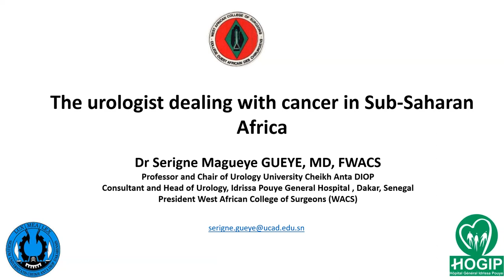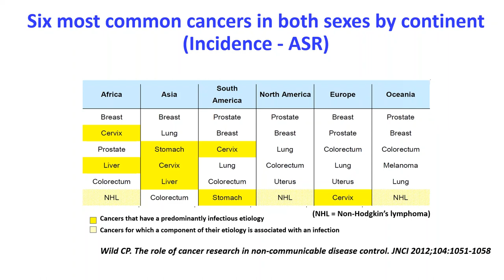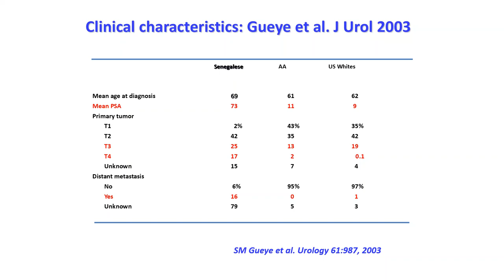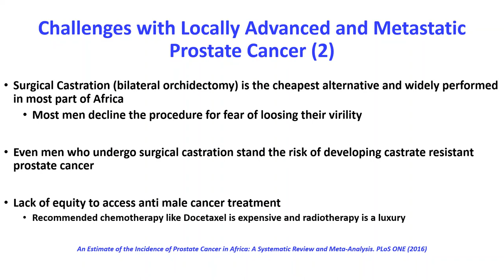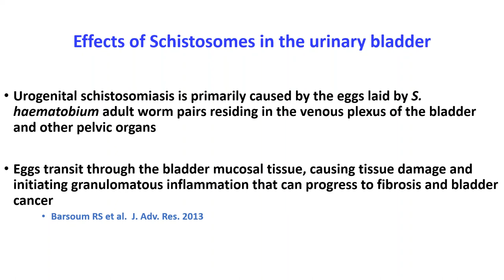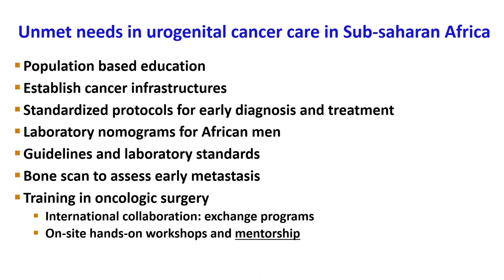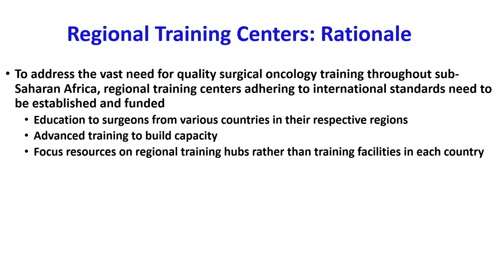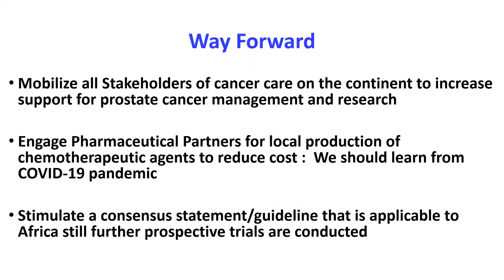GO-U: Surgical Oncology Webinars - Lecture 15